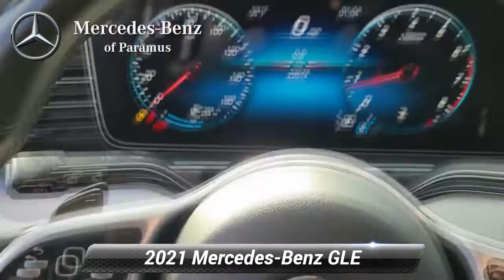Certified 2021 Mercedes-Benz GLE GLE 350, Paramus, NJ MA437576T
[RLVID:2795:99444b28821bcc15:a53979f17ef5df22:1]